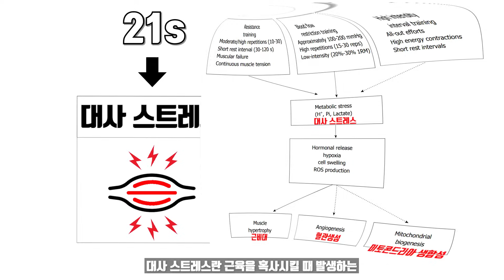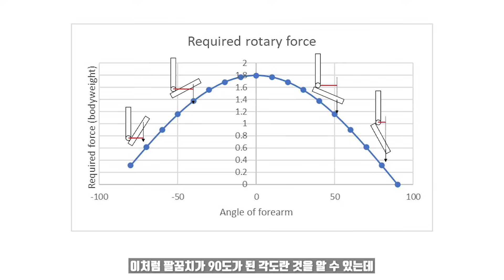스테로이드 없이 마동석팔 사이즈를 만들어낸 운동기법[21s]